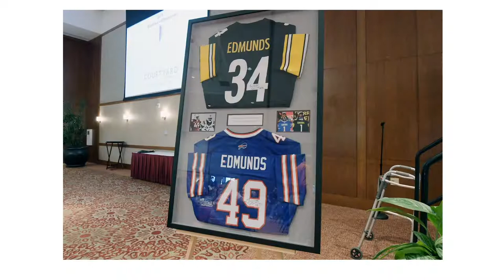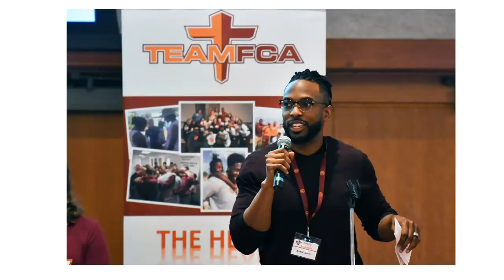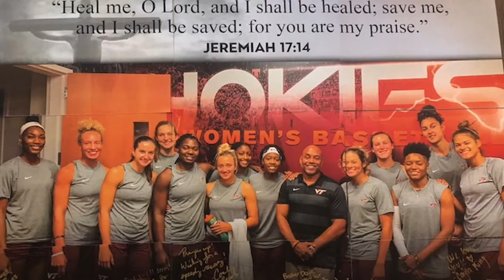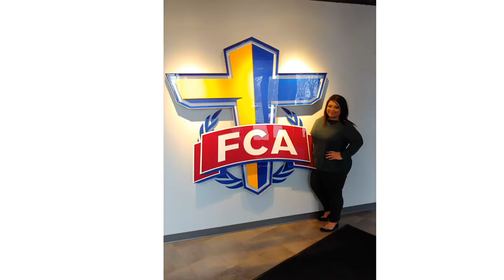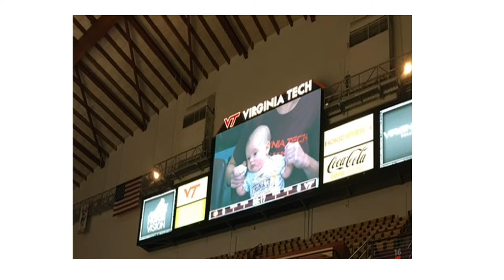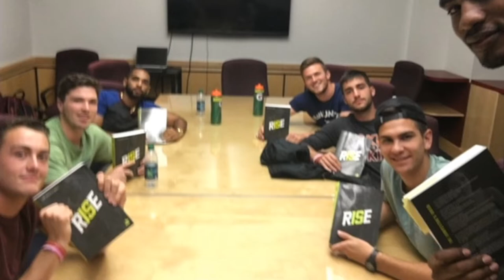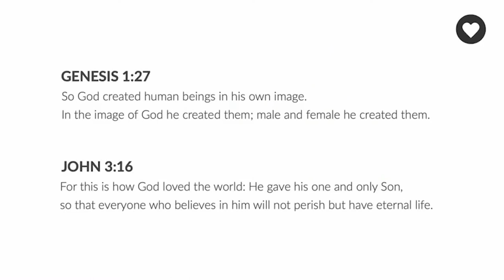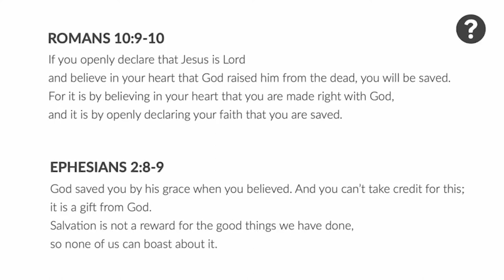FCA at VT Virtual Ministry Celebration 2020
We missed being with you for what would have been our annual FCA at VT Breakfast of Champions. However, the Lord had different plans, and we are excited to announce that on May 2nd, 2020, at 7:00 PM (EST), FCA at Virginia Tech will host our first FCA at VT Virtual Ministry Celebration. We look forward to recognizing and honoring how Jesus Christ has transformed coaches and athletes this past year. It will truly be a celebration!

You can look forward to hearing from…Whit Babcock (VT Athletic Director), FCA at VT Staff and Board Member, VT Coaches Justin Hamilton (Football), Ace Custis (Men’s Basketball), and Kelly Murphy (Strength and Conditioning), Student-Athletes from various Hokie Teams, and reigning Super Bowl Champion Kendall Fuller!

We are so excited to virtually celebrate together!

Below is where you can click to support what God is doing at FCA at VT

E.L. Smiling -Men's Basketball and Men's Soccer Chaplain

Dave and Mama Kim Gittings- Football and Women's Basketball Chaplain and Regional Collegiate Coordinator/ Behind the Bench Ministry

Taylor-Kate Franklin- Admin Assistant

Brian McHone- Volunteer Baseball Chaplain